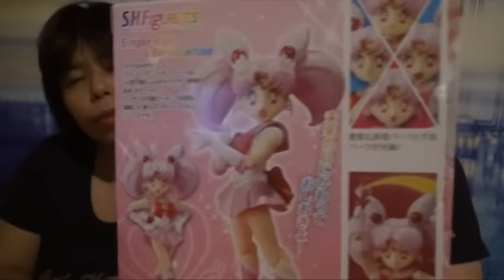Review | S.H.Figuarts Sailor Chibi Moon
Review zur S.H.Figuarts Sailor Chibi Moon! Vielen Dank an Tamashii Nations & heo für das Bereitstellen!